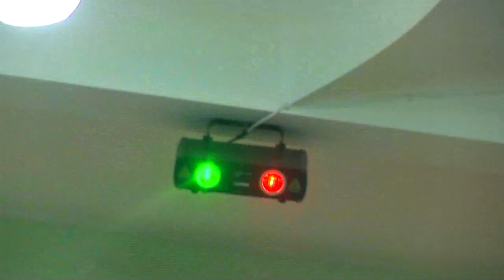Qurban ve Eli 2. Tbilisi sunnet toyu